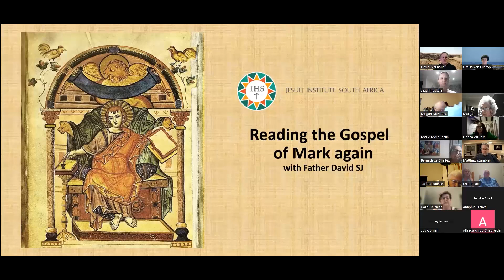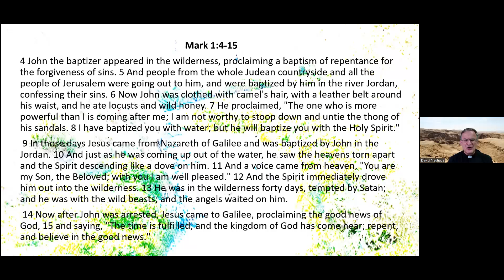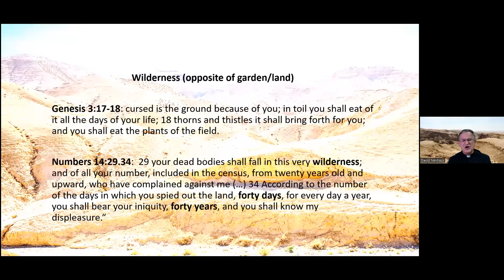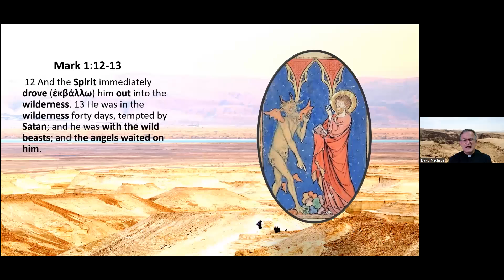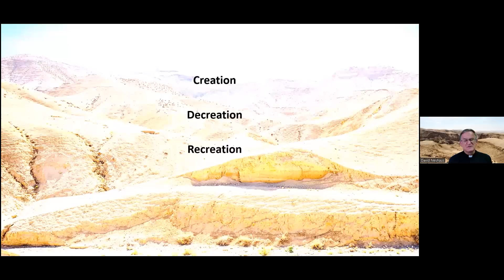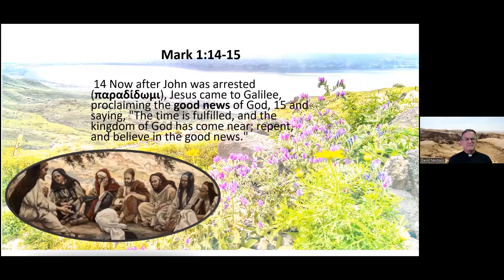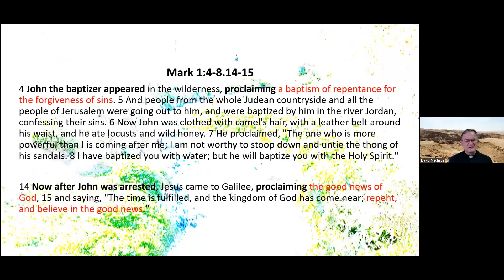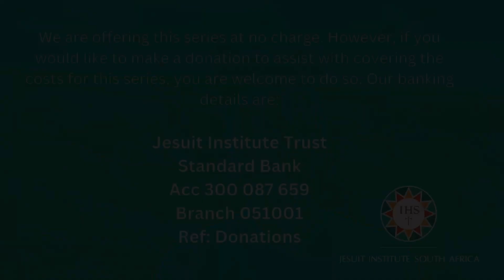Read Mark Again Part 4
READ MARK AGAIN. A weekly online study of the Gospel of Mark.
with Fr David Neuhaus SJ

Fr David will take us on a journey through the whole of the Gospel of Saint Mark. We will take a closer look at the vocabulary and syntax of his writing and pay special attention to how he uses the Old Testament.

The focus will be on the startling way Mark presents Jesus of Nazareth. With these new insights, we will find creative ways of presenting Jesus in our contemporary Church and society.

This week MARK 1:12-15